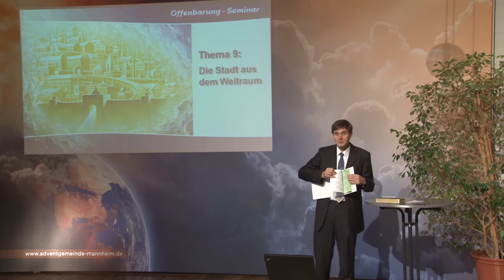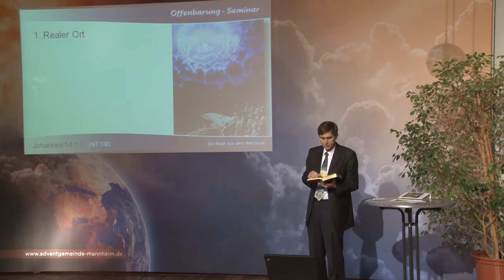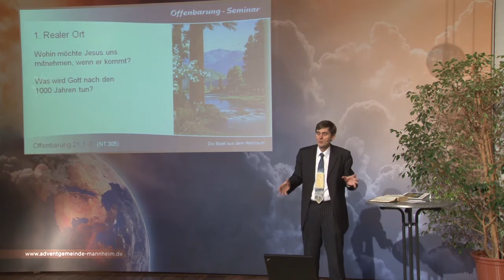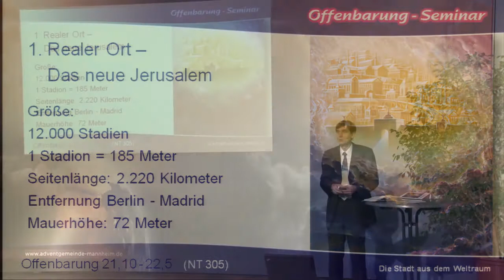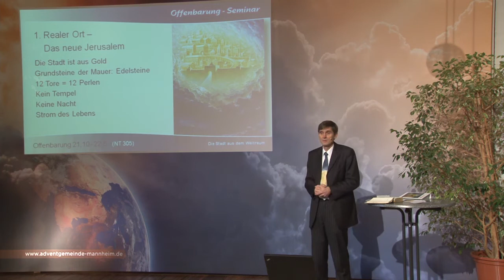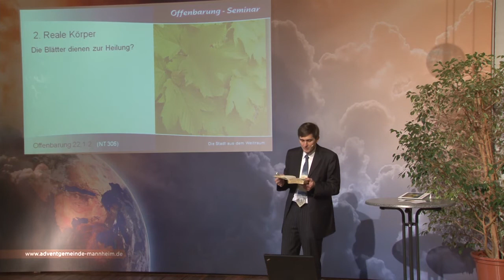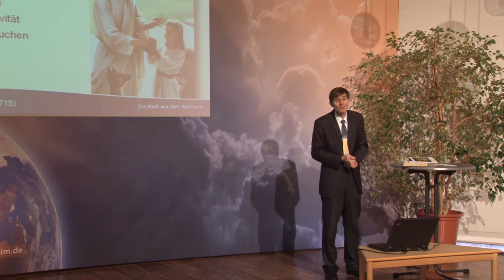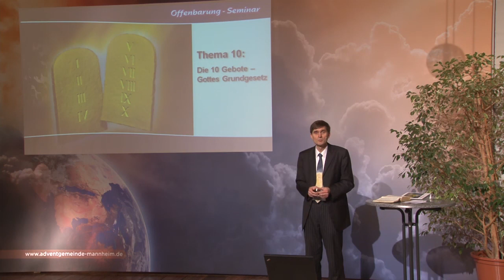Offenbarung-Seminar - 09. Die Stadt aus dem Weltraum - Olaf Schröer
Jahrhunderte sich Skeptiker Menschen lustig macht, die davon überzeugt sind, einmal „in den Himmel zu kommen" und in der Gegenwart Gottes zu leben. Geringschätzig erklärten sie, dass Weltraumreisen für Menschen wissenschaftlich unmöglich seien und bestenfalls in die Phantasiewelt der Comics gehörten. Dann wagten sich die ersten Menschen in den Weltraum. Heute werden riesige Raumstationen und „Kolonien" im All geplant. Allerdings haben noch nicht allzu viele Menschen mit Vorbereitungen begonnen, aus verschiedenen Gründen. Und doch schlägt das Herz schneller, wenn wir uns ein Leben im Weltall vorstellen. Dafür gibt es eine Ursache:
Gott selbst hat diese Sehnsucht tief ins menschliche Herz gelegt. Die Bewohner der himmlischen Stadt Gottes werden Menschen sein, die sich heute für Jesus entschieden haben. Über diese Stadt der Zukunft berichtet Offenbarung 21.